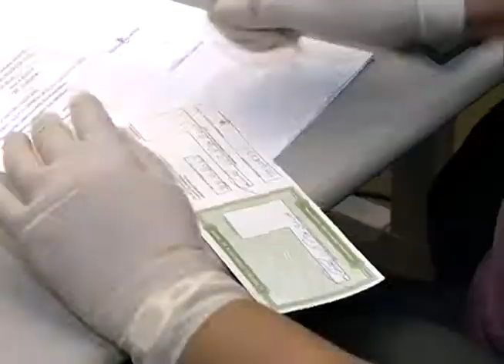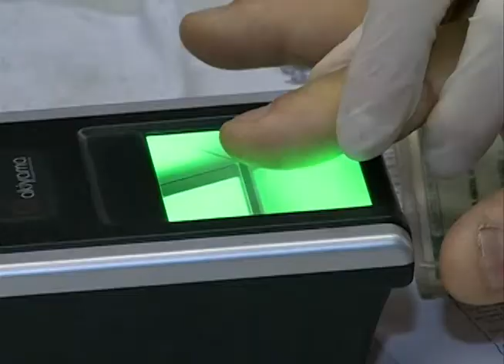Movimento aumenta para regularização de título de eleitor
Movimento aumenta para regularização de título de eleitor na central do eleitor, no TRE-PE.
Imagens: TV Clube/PE